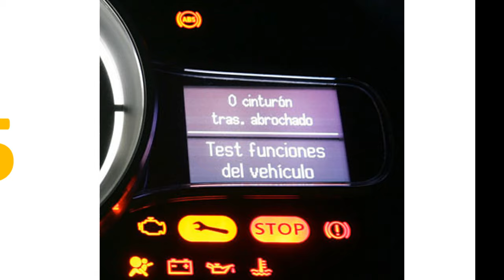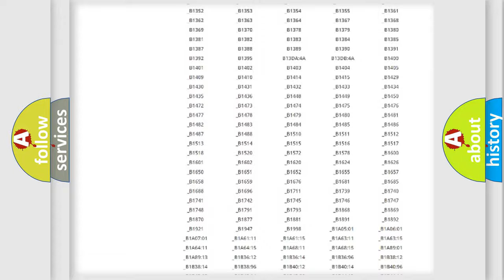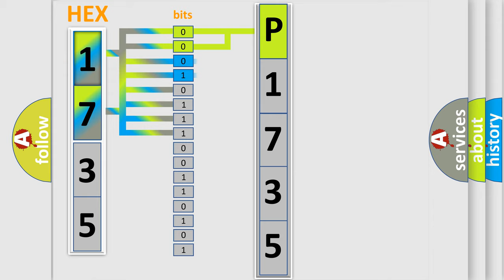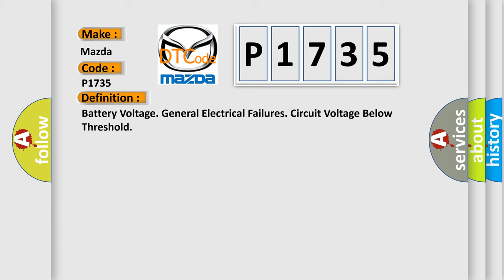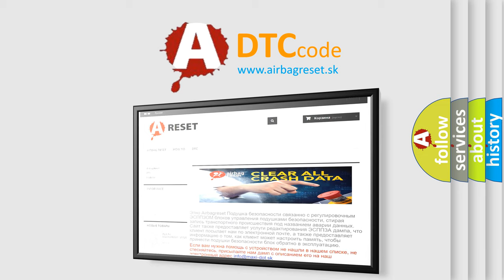DTC Mazda P1735 Short Explanation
Contents:
0:21 Basic DTC analysis according to OBD2 protocol standard.
1:48 Insight into programming
2:58 A diagnostically understandable description of the Diagnostic Trouble Code
3:05 Basic error definition

Make:
Mazda
Code:
P1735
Definition:
Battery Voltage. General Electrical Failures. Circuit Voltage Below Threshold
Description:
The Multimedia module (MMM) checks its own system voltage by comparing the DC voltage with the system voltage in the Central electronic module (CEM).The diagnostic trouble code (DTC) is stored if the control module detects that: The system voltage is lower than 8.0 V.The control modules test for the diagnostic trouble code (DTC) starts in the event of: Ignition switch position II.Note! The control module can only detect the fault once the test has been started and the diagnostic trouble code (DTC) is stored when the conditions are met.
Cause:
Short-circuit to ground in the power supply cable.Open-circuit in the power supply cable.